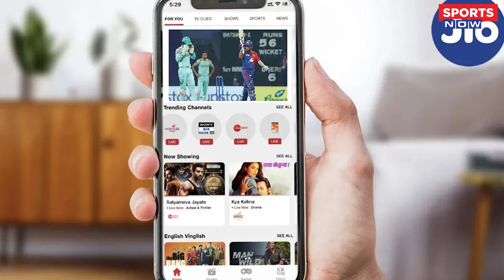IPL 2023 में Star और Jio की बीच Viewership की जंग, पहले मैच के बाद कौन बना Champion? | Cricket News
Cricket News | IPL 2023 के पहले मैच में JIO Cinema  ने लगाई Viewership रिकॉर्ड्स की झड़ी
पहली बार प्रसारण कर रहे JIO Cinema ने IPL 2023 के पहले ही दिन CSK और Gujrat Titans  के बीच खेले गए मुकाबले के दौरान viewership के कई नए रिकॉर्ड कायम किए।